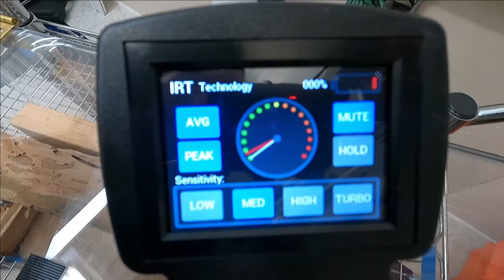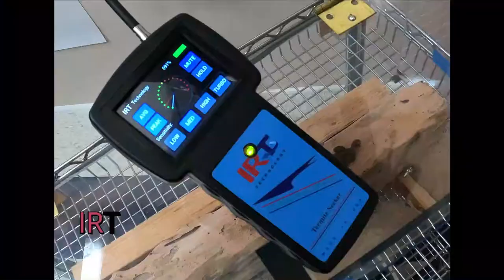IRT Termite Seeker 2/10/21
The latest preproduction version of the Termite Seeker from IRT in Melbourne, Florida.  The digital touch screen and dial format gives a fast response to signs of life regarding termites.  Live activity can be found more easily and a PMP can be more effective in dealing with the problem.